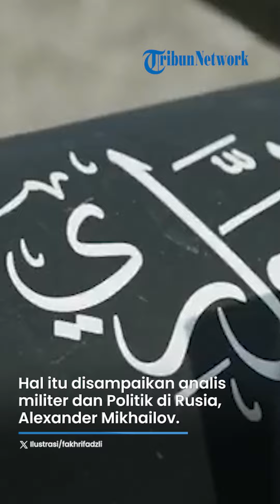Taktik Perang Drone Hamas yang Berteknologi Rendah Dipuji Pakar Militer Rusia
VP: ARIFAH

SURYA.CO.ID -  TRIBUN-VIDEO.COM - Israel dikenal sebagai negara yang mampu menciptakan beragam senjata canggih, termasuk drone.

Namun dalam perang melawan Hamas, Israel justru tidak memanfaatkan teknologi tersebut secara maksimal.

Hal itu disampaikan analis militer dan Politik di Rusia, Alexander Mikhailov.